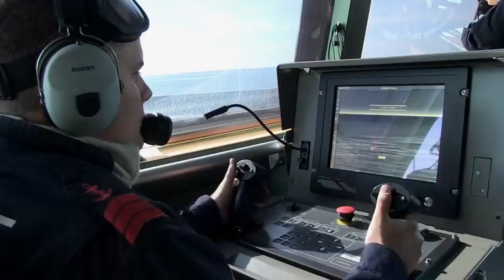Forces de surface - FRENCH NAVY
La suite de la série avec cet vidéo sur les Forces de surface de la Marine Nationale Française.

Images de : Marine Nationale Française, Opérations Militaires, Armée française, État-Major des Armées, Ministère de la Défense